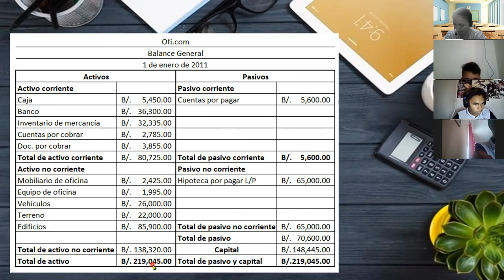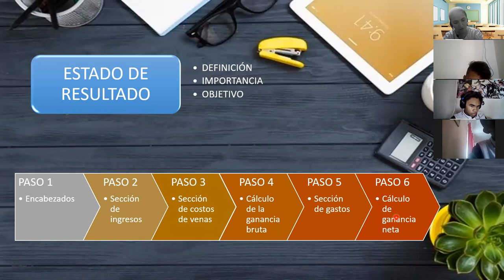10° CONTABILIDAD 22 SEPT